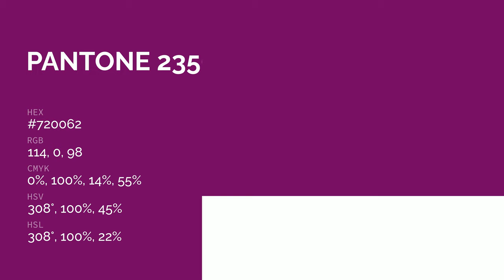color #720062 hex color - Violet color - Cool color 720062